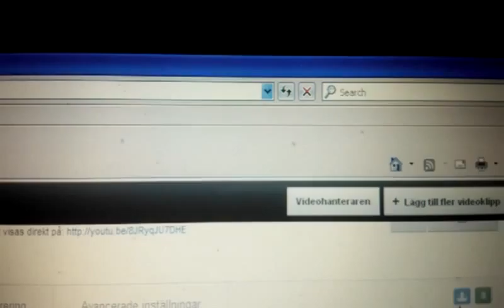Video 4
experiments